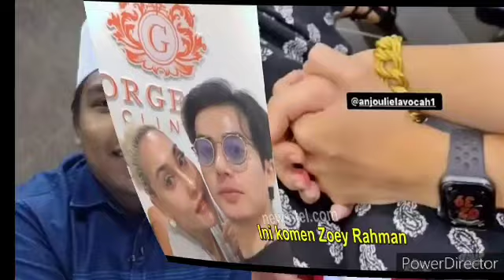Aisyah Hijanah Bersalin Sendiri? Allahuakbar, Tak sangka Ini keadaan Aisyah buat ramai sebak😭